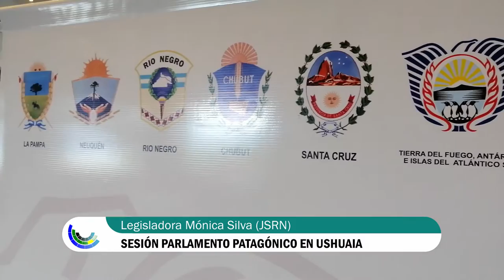Mónica Silva: SESIÓN PARLAMENTO PATAGÓNICO EN USHUAIA